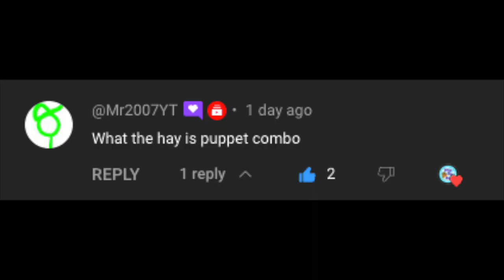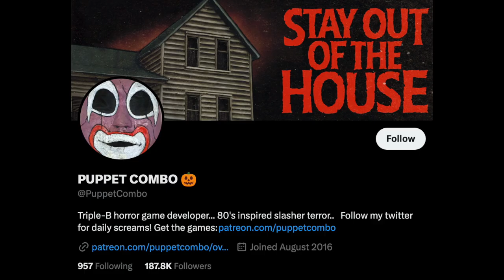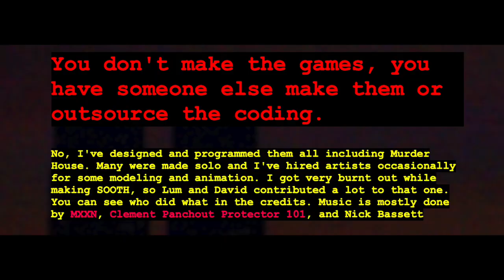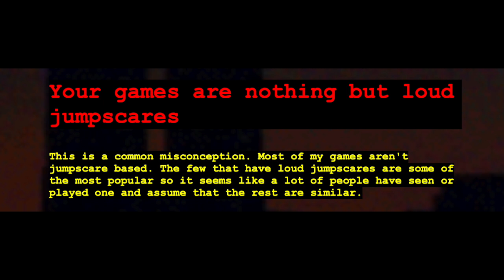What the Hay: Is Puppet Combo?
Thank you to @Mr2007YT for the question! :]

Thumbnail Template Created by George Edits:

Music used in the video comes from the 1998 Spyro the Dragon game!